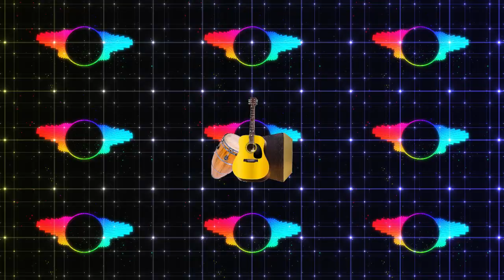6 - POR LA CALLE DE PARRIBA - LAS VECES QUE NO ESTABAS - KRAZY LOKAL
Grupo : KRAZY LOKAL
Tema 6 : POR LA CALLE DE PARRIBA
(Disco improvisado del año 2015)

Cajón : Gerard
Yembe : Alber
Guitarra y voz : Silvestre

📜 - 6- POR LA CALLE DE PARRIBA (improvisación)

son los bichos de la calle
los que se quedan sin sol
van fumándose detalles
y en los valles sin control

son los duendes de las ramas
los que fuman y en la cama
ya tostando en mermelada
cuando no les queda nada

y gacelas en la calle
y hay delfines en el mas
unos mueren de calambres
y otros no les queda na

son las garrapatas sucias
las que salen del corral
cuando le vuelan las liendres
y cuando llegan sin mas

son las calles de parriba
y las cuestas de detrás
donde encuentran la fatiga
los que no quieren volar
y se van

dentro y fuera, dentro y fuera, dentro y fuera
dentro y fuera, dentro y fuera del lugar
dentro y fuera, dentro y fuera y se derrumba
dentro y fuera que ya na quiere y se va